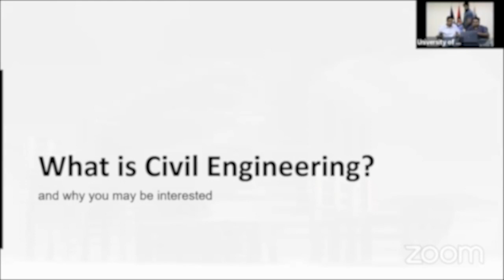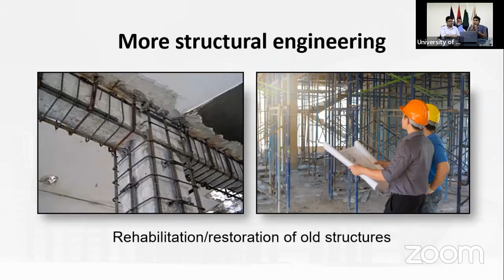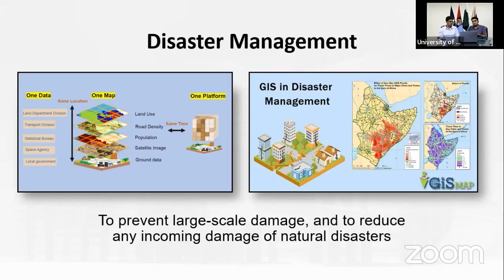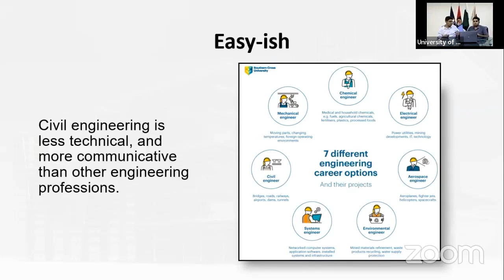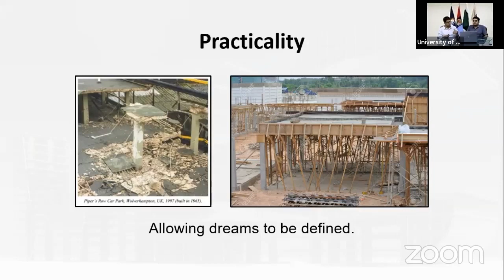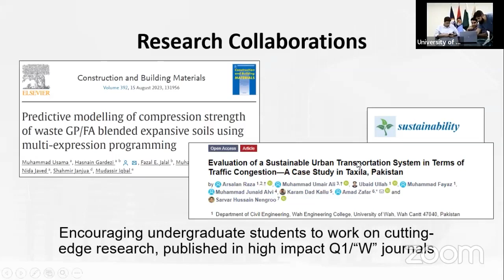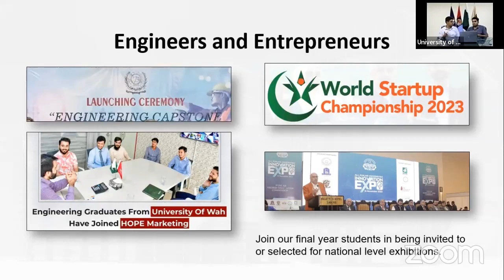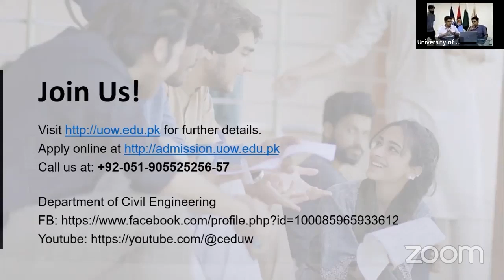Why Civil Engineering? A Live Session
Let @dr.habilahmad and @drtaimursheikh take you on this special journey on the history and state of civil engineering; why it is necessary, and how civil engineers came to  be known as the doctors of society!